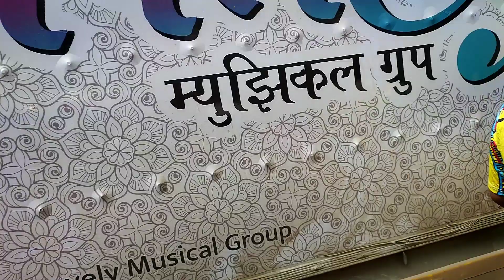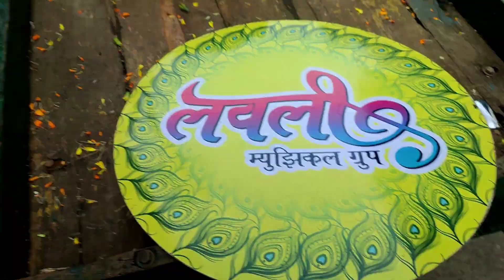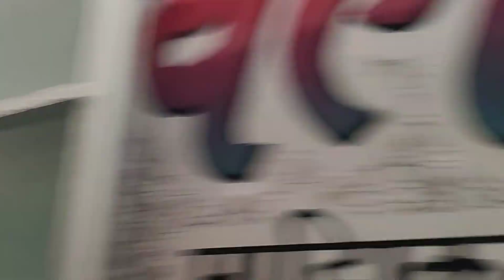158th Vlog😍 साईलीला चा राजा | ८वा दिवस बाप्पा विसर्जन | LOVELY MUSICAL GROUP | Banjo | Rahul Drummer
*Rahul kavatkar .

*158th Vlog😍

* 8 Days Ganpati Visarjan Show.

* At वाडा.

* Roto & Drum Play By : Rahul Kavatkar
                                        (Rahul Drummer).